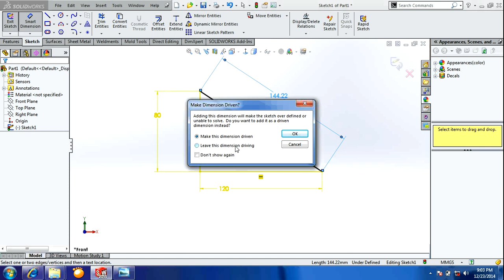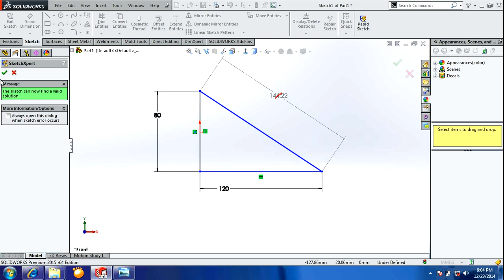Solidworks 2015 Sketch Xpert